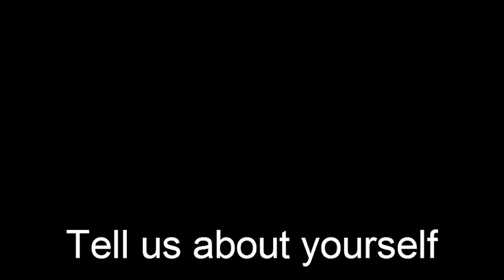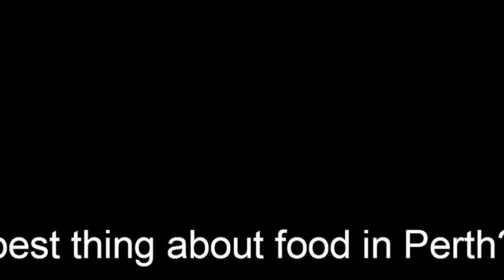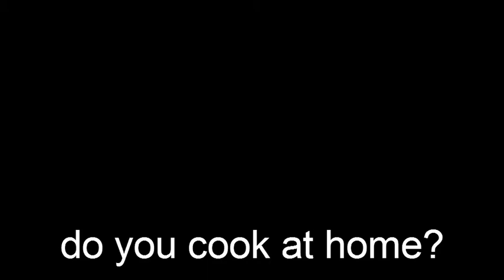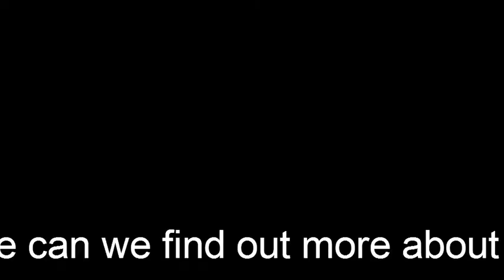Chefs in Shorts interview with Tim Guest from Infinite Wealth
As part of the beers with Brad series, I her Tim's impressions of the Perth food scene over a few beers at the Brisbane Hotel in Highgate